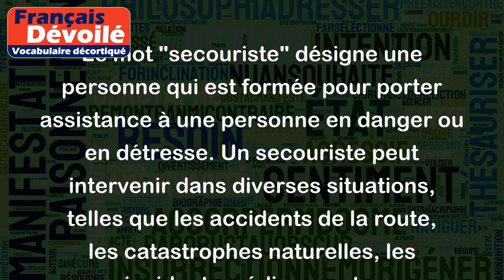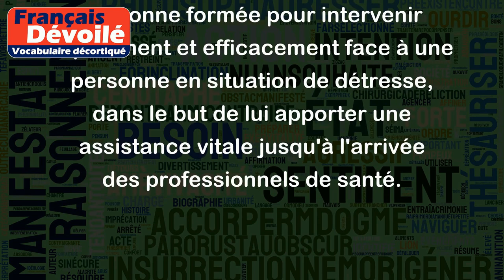Secouriste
Le mot "secouriste" désigne une personne qui est formée pour porter assistance à une personne en danger ou en détresse. Un secouriste peut intervenir dans diverses situations, telles que les accidents de la route, les catastrophes naturelles, les incidents médicaux, etc.
Voici quelques exemples de situations dans lesquelles un secouriste pourrait intervenir :
- Si un passant est victime d'un malaise cardiaque, un secouriste peut lui prodiguer les premiers soins en attendant l'arrivée des professionnels de santé.
- Si un conducteur de voiture est impliqué dans un accident de la route, un secouriste peut lui apporter une assistance immédiate en attendant l'arrivée des secours.
- Si une personne est victime d'une noyade, un secouriste peut lui venir en aide pour la sortir de l'eau et lui prodiguer les premiers soins.
En résumé, un secouriste est une personne formée pour intervenir rapidement et efficacement face à une personne en situation de détresse, dans le but de lui apporter une assistance vitale jusqu'à l'arrivée des professionnels de santé.